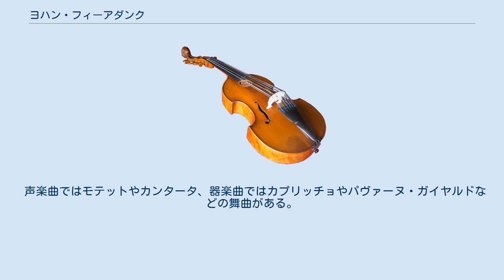ヨハン・フィーアダンク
ヨハン・フィーアダンク（Johann Vierdanck, 1605年頃 - 1646年4月1日）は、ドイツの作曲家、ヴァイオリニスト、オルガニスト。
 1615年にドレスデンにあるザクセン選帝侯の宮廷楽団の聖歌隊員となり、宮廷作曲家のハインリヒ・シュッツに師事し、師から賞賛を受けた。
さらにヴァイオリンとツィンクを学び器楽奏者となった。
この時期ドレスデンの宮廷にはヴァイオリンの名手カルロ・ファリーナが在籍しており、大きな影響を受けた。
しかし宮廷の財政が悪化する状況の中、1625年にシュッツの推薦でウィーンへ留学した。
 1631年から1632年にかけてメクレンブルク＝ギュストロー公国でヴァイオリン奏者として仕え、かつて在籍していたイギリス出身の作曲家ウィリアム・ブレイドの音楽に触れることができた。
その後、リューベックやコペンハーゲンで活動し、コペンハーゲンでシュッツと再会した。
またこの時期にヴァイオリニストのヨハン・ショップ、ニコラウス・ブレイヤーらと出会い、彼らに曲集を献呈している。
 1635年にシュトラールズントの聖マリア教会のオルガニストに就任し、その死まで在職した。
 声楽曲ではモテットやカンタータ、器楽曲ではカプリッチョやパヴァーヌ・ガイヤルドなどの舞曲がある。
 ^ In einem Brief vom 23. Sept. 1616 an Christoph v. Loß bemerkt Schütz: „Johannes ist ein feiner sittsamer mensch, hat in der Composition gar einen guten und fundamental anfang gemacht, daß wohl heut oder morgen von ihm etwas zu hoffen ist.“ (zitiert nach: Irene Hempel: Heinrich Schütz. Briefe und Eingaben. VEB Deutscher Verlag für Musik. Leipzig, 1985)